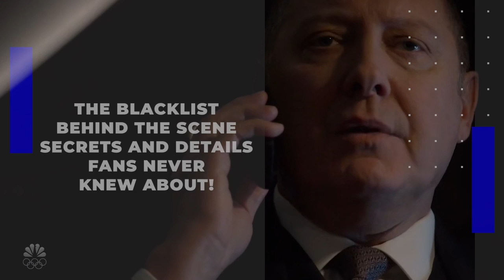The Blacklist Behind The Scene SECRETS Fans Never Knew About..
Welcome back to Flixified, today on the channel we are going to check out The Blacklist behind the scene secrets and details fans never knew about. Since debuting on NBC in 2013, the crime thriller The Blacklist has become one of the most successful and popular shows on the Peacock Network. With a stellar cast that includes James Spader, Megan Boone, and the late Brian Dennehy, the series has been a proven hit with audiences and critics alike. But fans of the series might want to know some of the best behind the scenes facts about one of their favorite shows. Luckily, that's why I am here. Without wasting any more time, let's take a look at the most fascinating behind the scenes facts about the hit NBC crime series.

The Original Concept Was Inspired By Criminal-Turned-Informant Whitey Bulger. Back when The Blacklist was still in the conceptual stages, showrunner and executive producer John Eisendrath was trying to find ways to create a crime show that didn't fit into the typical mold of having a hero cop track down bad guys. Instead, he wanted to find a way to make a show where a criminal was the one that was bringing the baddies to justice. That sounds a lot like Whitey Bulger, the Boston crime lord who served as an informant for a number of years before later being becoming one of the FBI's most wanted criminals, right? James Spader Wasn't Cast Until Three Days Before The Pilot Was Filmed. It is hard to imagine a world in which James Spader doesn't Raymond "Red" Reddington, but that was very much a possibility as the actor didn't sign on for the role until right before the show went into production. Before the future star of Avengers: The Age Of Ultron was cast, showrunner John Eisendrath told Variety that he offered the role to the likes of Kiefer Sutherland, Richard Gere, Bryan Cranston, and Pierce Brosnan. More The Blacklist behind the scene secrets and details fans never knew about in this video.